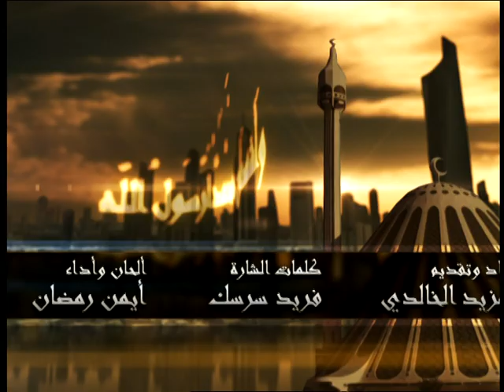برنامج كيف اسلمت ، اعداد وتقديم / مزيد الخالدي ، الحلقه الرابعة: هيلينا جيمس ، How I came to Islam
How I came to Islam
برنامج كيف_أسلمت اعداد وتقديم مزيد_الخالدي يلتقي بالعديد من المهتدين من معتنقي الإسلام للبحث في جوانب من عظمة هذا الدين الذي يدخله الناس افواجا، ويدور السؤال حول: كيف أسلمت؟ وما الذي جذبك الى